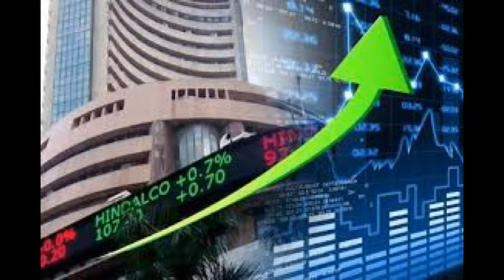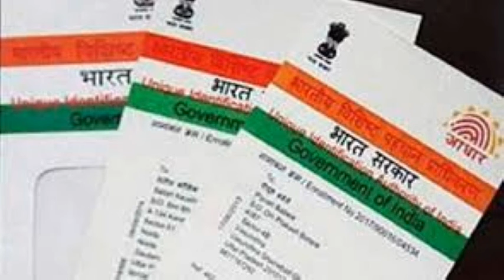இன்றைய திருச்சி மாவட்டச் செய்திகள் | MrCheNews | 16-10-18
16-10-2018 திருச்சி மாவட்டச் செய்திகள் இங்கே ஒலிக்கிறது. கேட்டுப் பயனடையுங்கள்.